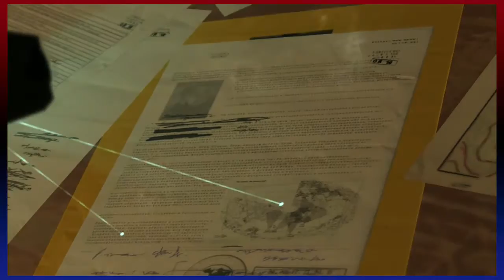'Muricans Play Metal Gear Solid V: The Phantom Pain (7)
James is so much more skilled than me...